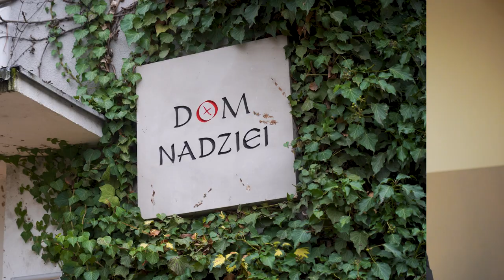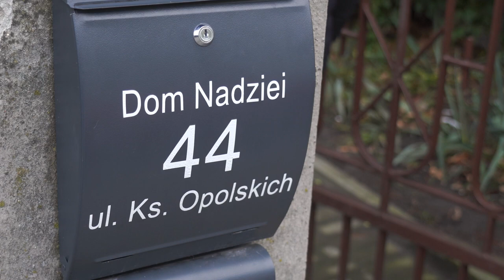Koncert na rzecz Domu dla ubogich 2024 ks. Kostorz zaproszenie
Pomoc ubogim to cel koncertu charytatywnego, który w najbliższy czwartek /11.01./odbędzie się w Opolu. Cała zbiórka zostanie przekazana Domowi Nadziei, który prowadzi jałmużnik biskupa opolskiego siostra Aldona. Opolanom zaprezentują się europejskiej klasy tenorzy tworzący formację Tre Voci. Oprócz koncertu przewidziano także licytację niezwykle cennych przedmiotów podarowanych przez gwiazdy sportu: Igę Swiątek, Bartosza Zmarzlika i Roberta Lewandowskiego. - Pozostało już niewiele biletów na ten niezwykle szczytny cel - przypomina jeden ze współorganizatorów ks. Jerzy Kostorz.